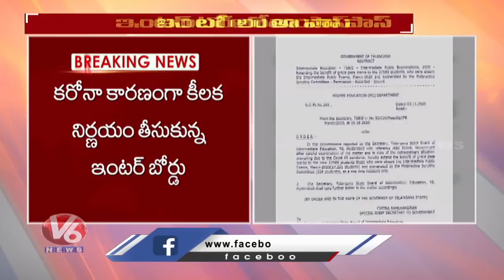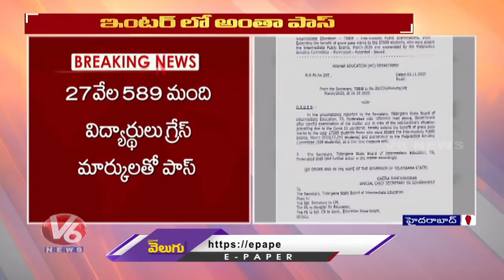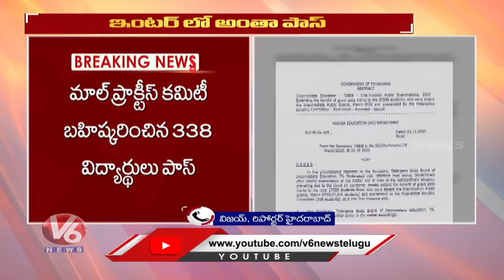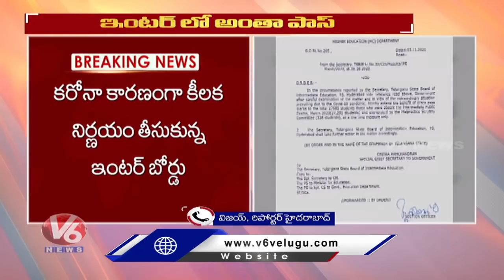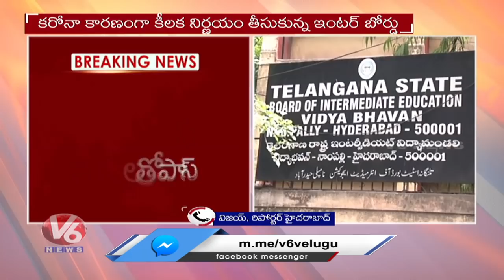తెలంగాణ ఇంటర్‌ బోర్డు కీలక నిర్ణయం :Telangana Inter Board Key Decision | V6 News